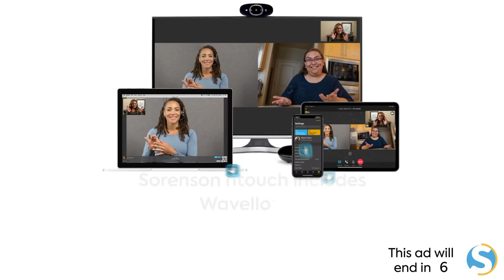Savannah Dahan shares stories of her experience rising to stardom with Joel!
DeafNation LIVE: Savannah Dahan shares stories of her experience rising to stardom with Joel! Live streaming by DeafNation LIVE